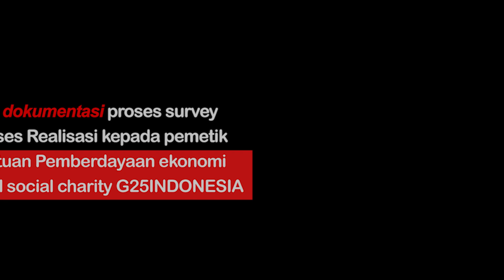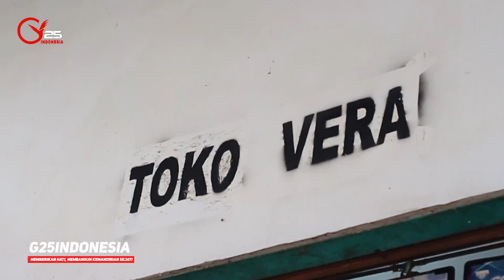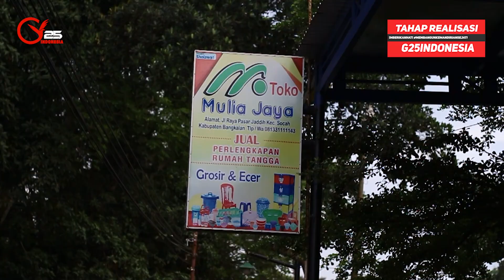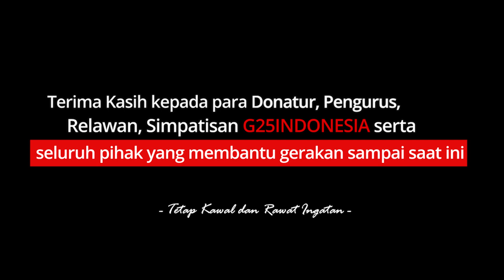MEMBANTU SESAMA || PROGRAM BANTUAN EKONOMI SUPER MIKRO UNTUK IBU MAKSUMAH DAN BAPAK HASAN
Dokumentasi Proses Realisasi Bantuan Program Ekonomi Super Mikro kepada Ibu Maksumah & Bapak Hasan yang tinggal di Dusun Jaddih Barat 1, Kec. Socah, Kab. Bangkalan.

Terima Kasih kepada Tuhan Yang Maha Esa,

Tak lupa pula, Ucapan Terima Kasih yang tak terhingga teruntuk :
Seluruh Donatur G25INDONESIA,
Dewan Pembina G25INDONESIA,
Para Pengurus serta Relawan G25INDONESIA,
Para Anggota maupun simpatisan G25INDONESIA,
serta Seluruh pihak yang senantiasa berjuang di garis terdepan dalam mengawal dan membantu Gerakan hingga saat ini.

- Tetap Kawal dan Rawat Ingatan -